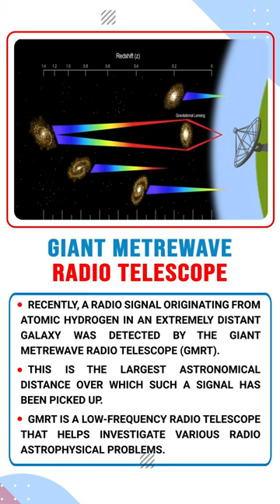Giant Metrewave Radio Telescope | Atomic Hydrogen | Forum IAS